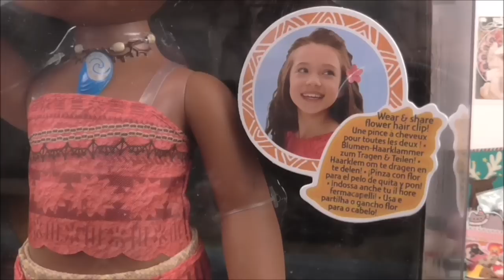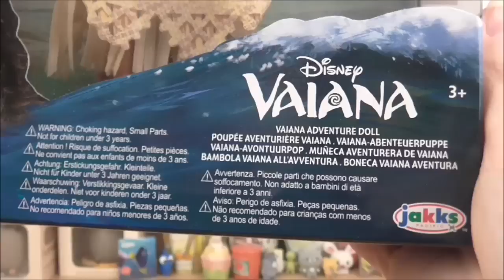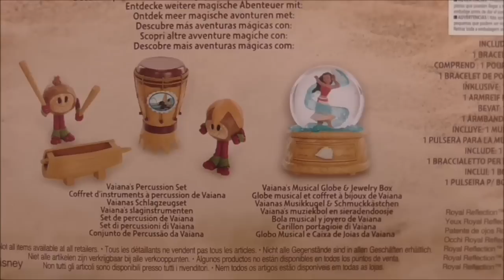Bambola Vaiana ~ Parti all'avventura con Vaiana! - recensione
FORTURA GIOCATTOLI Via Olmetto 10, Milano